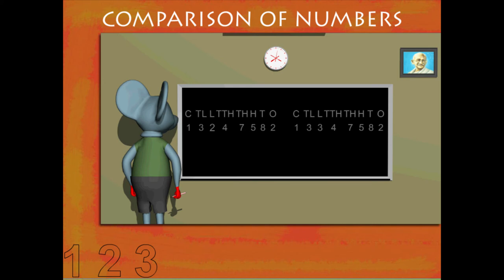Comparision of numbers U-1 class.5